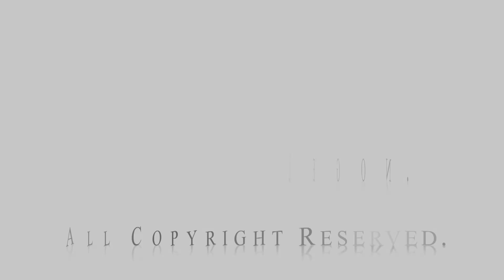Grace & Mercy (Acapella Cover) by Stewards of Grace Inc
Originally done by Joyous Celebration, this is an acapella rendition of the ever popular Grace & Mercy.